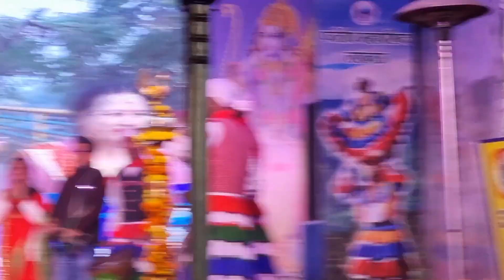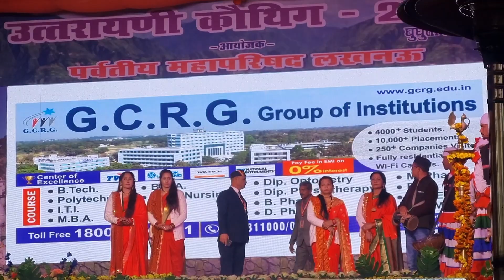Prerna Geet Uttarayani Kauthig Parvatiya Mahaparishad Lucknow